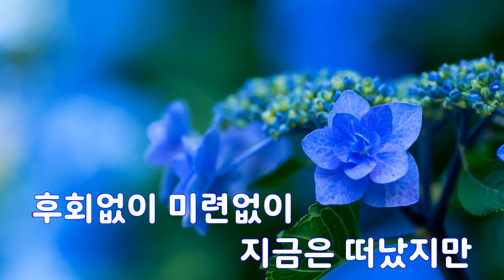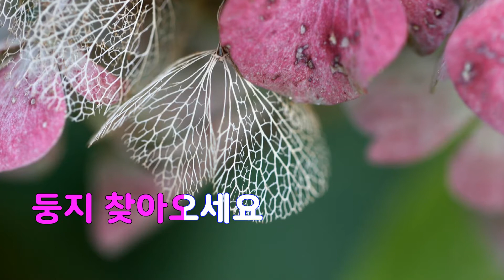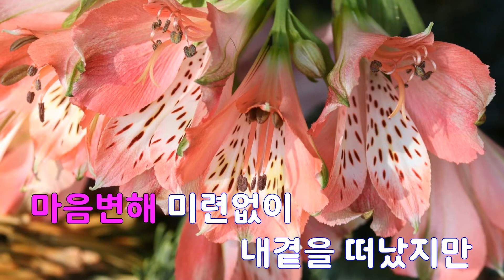[은성 반주기] 둥지 - 오은정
둥지 - 오은정
작사 ː 박춘석, 작곡 ː 박춘석